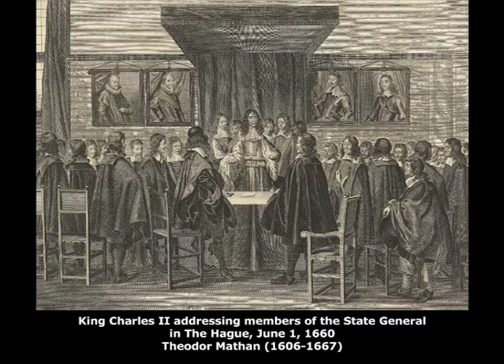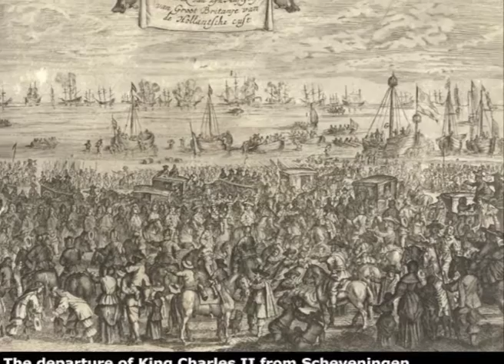King Charles II of England: Return from Exile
The last leg of King Charles II of England returning from Exile by Holland March 31 - June 2, 1660 (Gregorian Calendar)

When his father, Charles I, was losing the Civil War in 1646, his son Charles II escaped to France. Till June 2, 1660 (Gregorian Calendar) he stayed in Paris, The Hague, Cologne, Bruges, Brussels and Breda. After the beheading of his father on January 30 1649, Charles II tried to regain his royal rights in 1650, but failed and he had to escape again to the mainland of Europe.
The English Parliament resolved to proclaim Charles King and invited him to return, a message that reached Charles at Breda on May 8/18 1660. In Ireland, a convention had been called earlier in the year, and had already declared for Charles. On May 14/24, he was proclaimed King in Dublin.
He set out for England from Scheveningen on May 23/June 2, 1660 (Gregorian Calendar), arrived in Dover on May 25/June 4, 1660 and reached London on May 29/June 8, his 30th birthday. His coronation at Westminster Abbey took place on St George's Day, 1661. (Source: Wikipedia.org)

YouTube offers not enough space to describe the artworks and the resources used in this film.
For the record of the sources of the images of the paintings, watercolors, lithographs, etchings and drawings